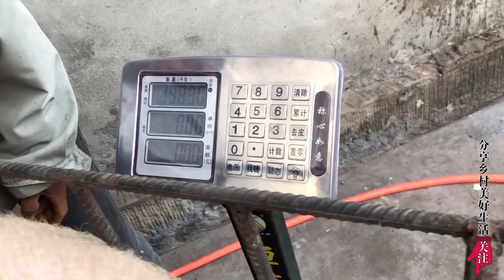農村土豬四個人才抬動，英子到處打聽豬價，怎麼處理最划算？ 【小英子和小萍子】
小英子和媽媽去街上打聽肉價，思考到底是把豬賣了划算，還是自己殺了吃好